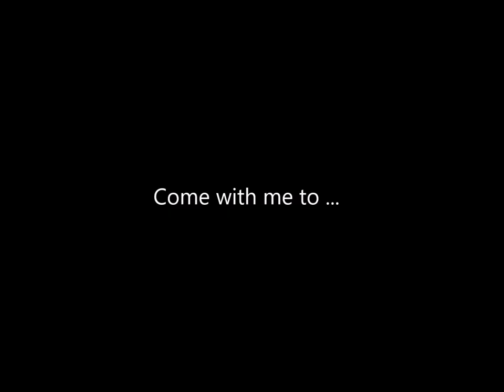Tanki Online Trailer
Come to play with me Tanki Online